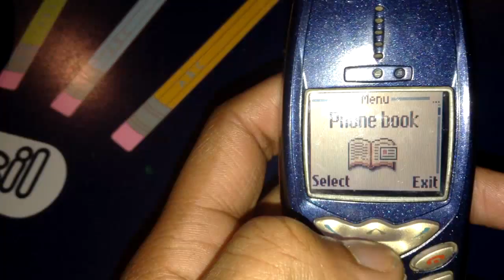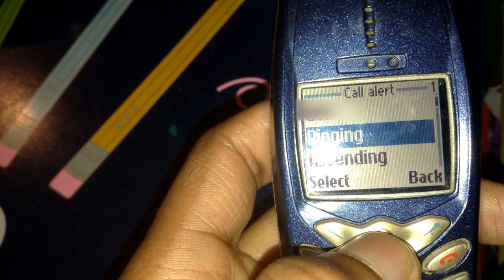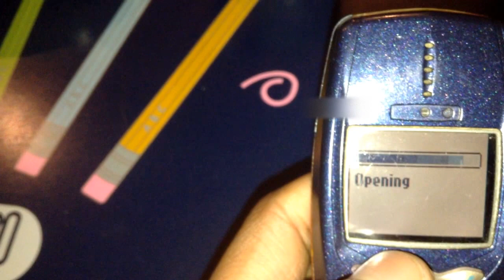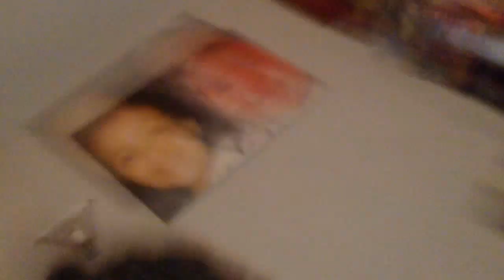NOKIA 3350i -(DOES IT STILL WORK)TRY NOT TO CRINGE - READING OLD TEXT MESSAGES [NOKIA 3310]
So amid all the hype for the revamp of the NOKIA 3310,  i found my old NOKIA 3510i.
I haven't turned it on for 4 years Does it work? Cringe to old messages 😀

Tweeeeeterr @GappyBlackz

If you enjoyed be sure to smack that Like button! ➚

Instrumental - Fake love. By KaraokePopHits